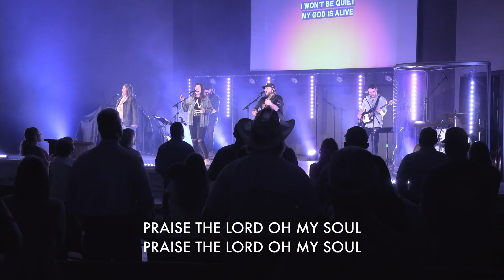The Way (Ft. Mark Bethea) - DCC ONLINE SERVICE - June 23, 2024